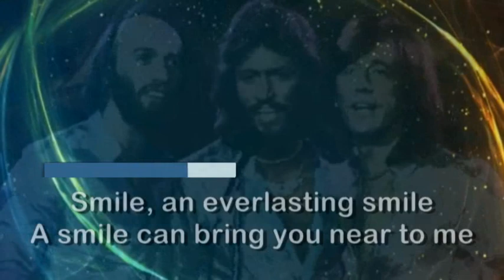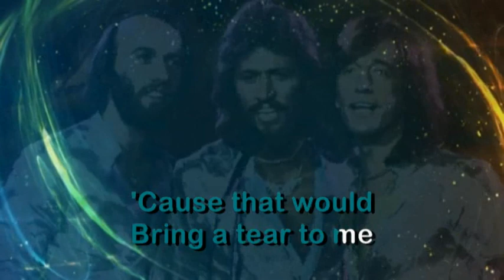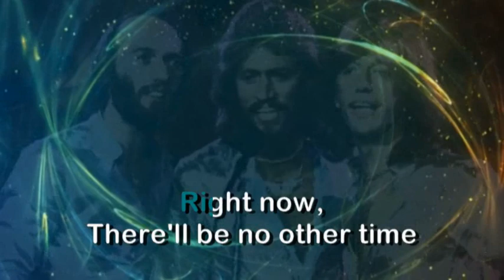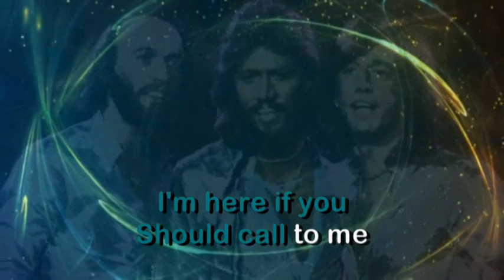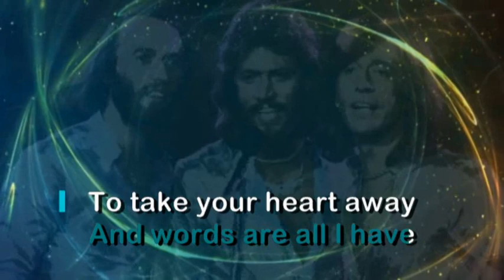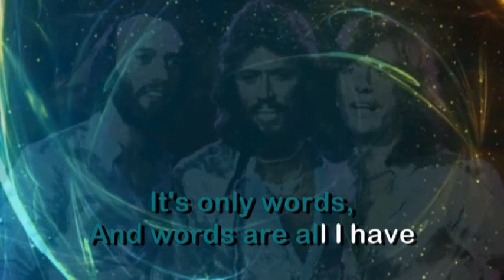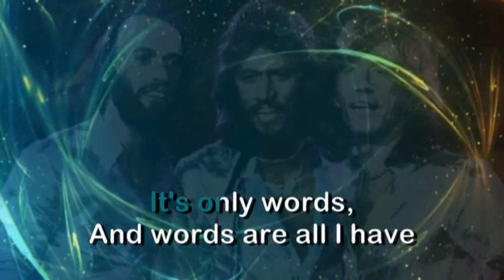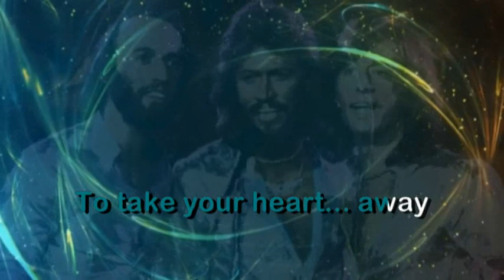Bee Gees - Words (KARAOKE)